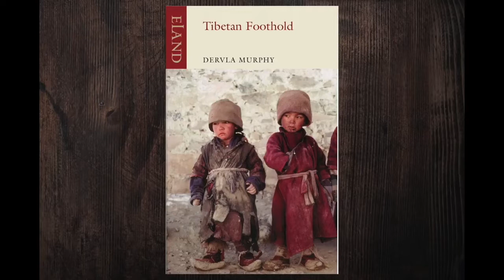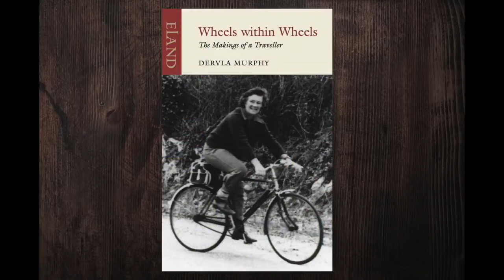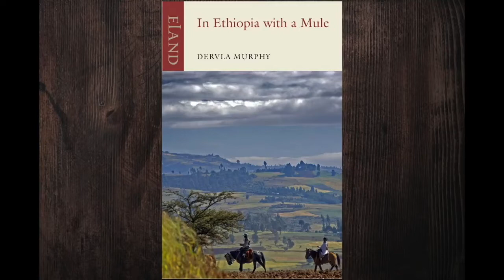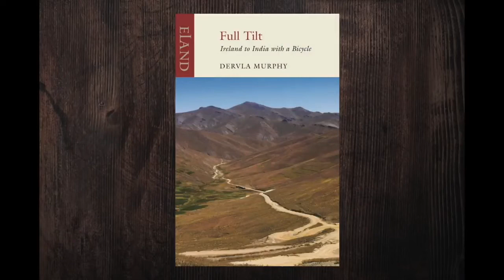Dervla Murphy: Edward Stanford Outstanding Contribution to Travel Writing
The award winning travel writer Dervla Murphy turns 90 on Sunday 28th November 2021. Stanfords wishes her a very happy birthday and in celebration here is an extract from the 2021 Edward Stanford Travel Writing Awards where Dervla received the Outstanding Contribution to Travel Writing. Here congratulation messages from her friends including Michael Palin, Hilary Bradt and Colin Thubron.

Filmed remotely in March 2021, during lockdown.